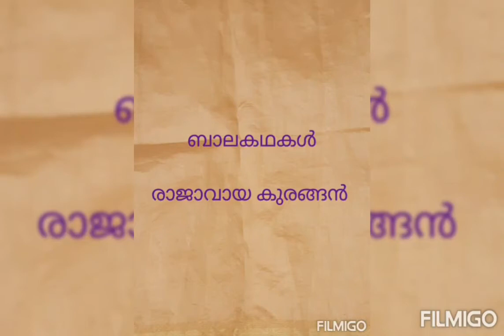രാജാവായ കുരങ്ങൻ | kids story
kids story

short story

മലയാളം കഥകൾ

ബാലകഥകൾ